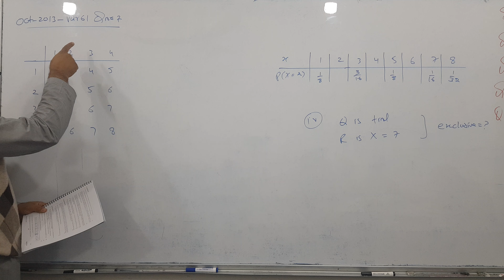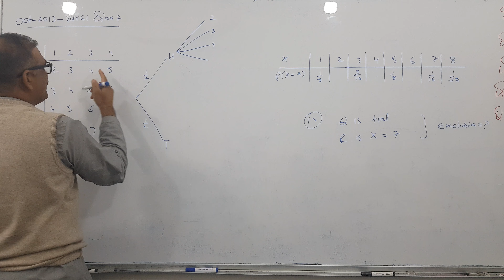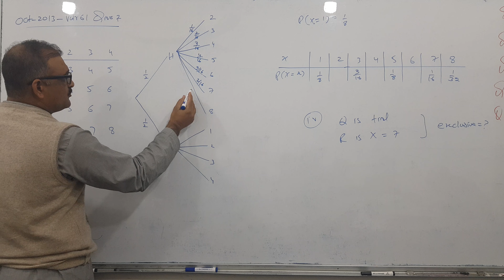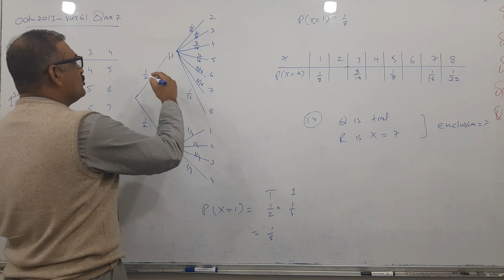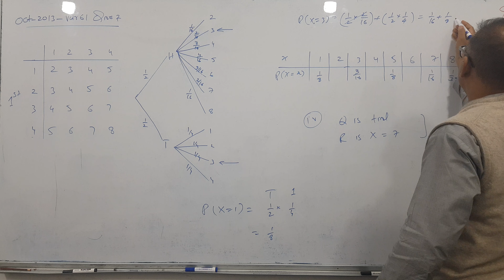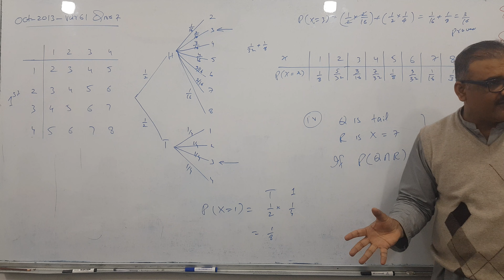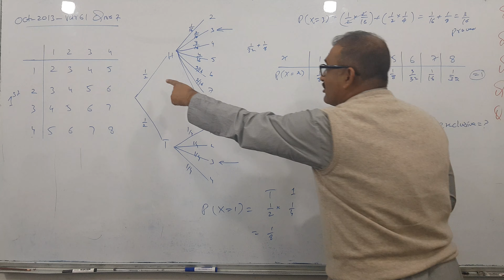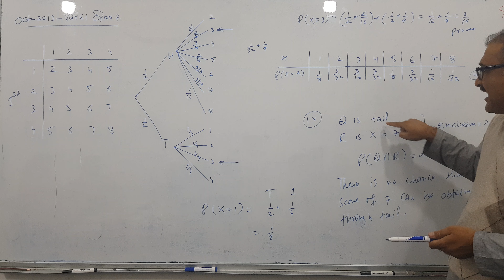Oct 2013 Var 61 Q No 7 Topic A Level Discrete Random Variable